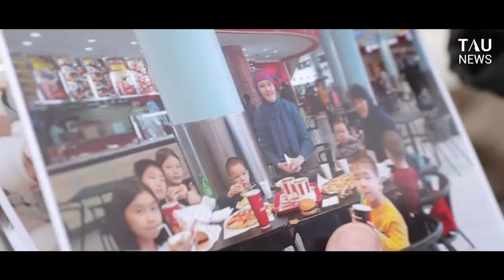Невеста из "ДАИШ"